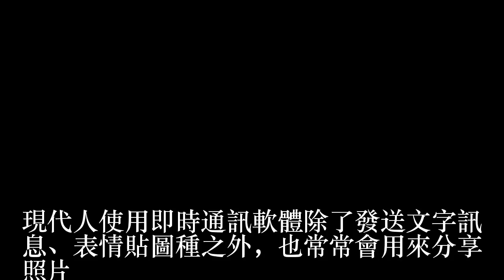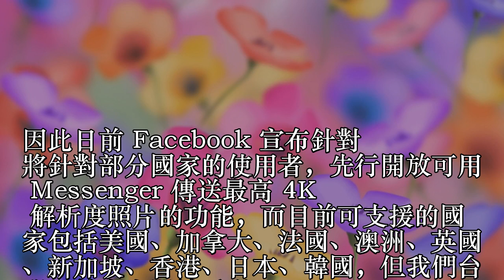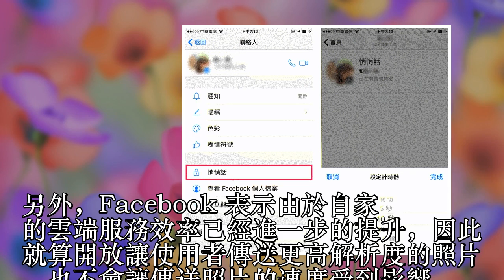提升照片分享品質，Facebook Messenger 開放傳送 4K 解析度照片